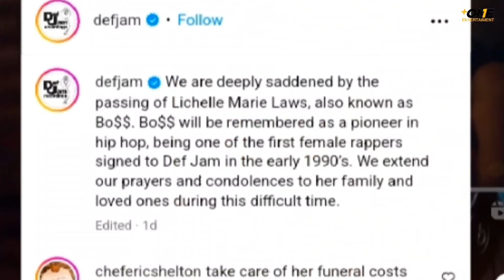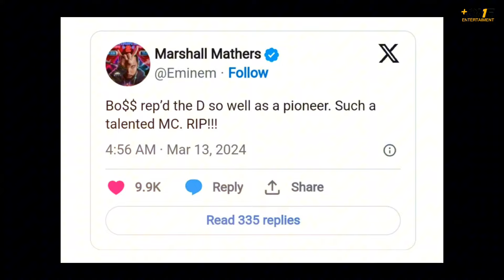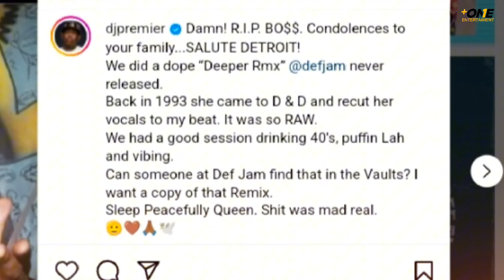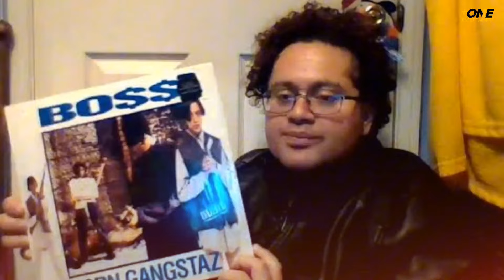Eminem, Snoop Dogg And More.. Pay Tribute to Def Jam Pioneer Bo$$ Following Her Death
Rapper BOSS, whose real name was Lichelle Marie Laws, has passed away. Her age was 54.

She was one of the first female artists signed to Def Jam, and the renowned rapper was a pioneer in the rap scene of the 1990s, when her album Born Gangsta was the most beloved by fans. On Wednesday, the record label announced her passing.